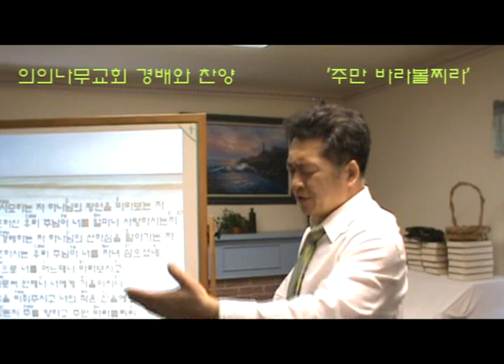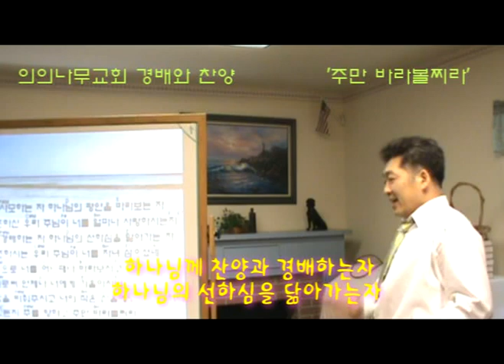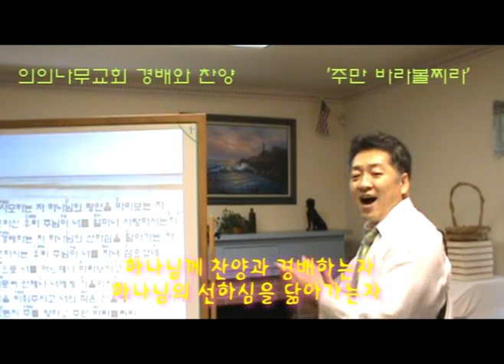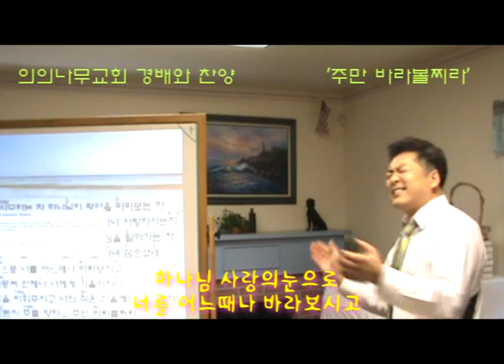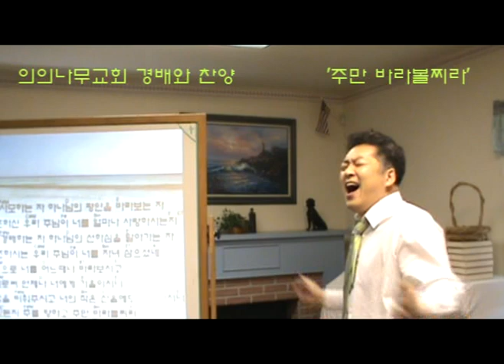의의나무교회 경배와 찬양 '주만 바라볼찌라'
의의나무교회는 강해설교를 위주로 합니다. '야후!'에서 '의의나무교회'를 검색하시면 더 많은 강해설교와 찬양을 들으실 수 있습니다.